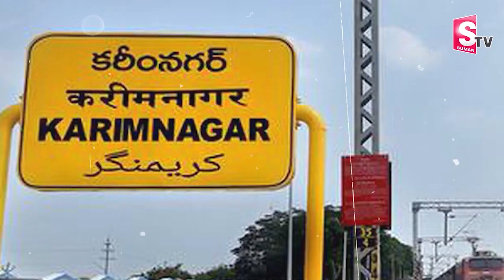గుండెలు పగిలేలా ఏడుస్తున్న కూతురు.. |Updates | SumanTv Exclusive